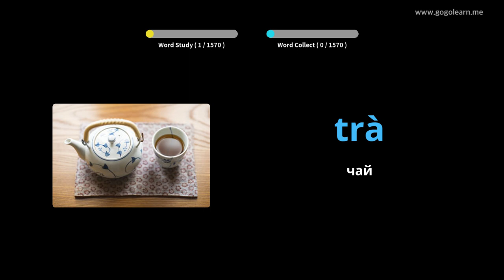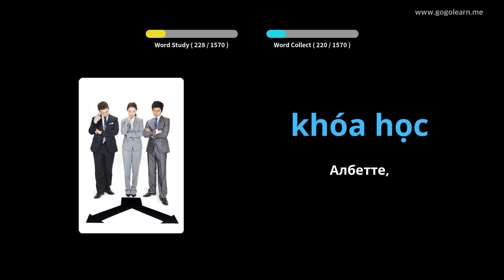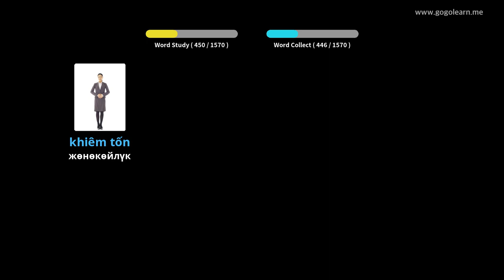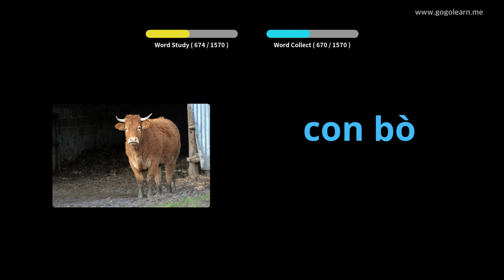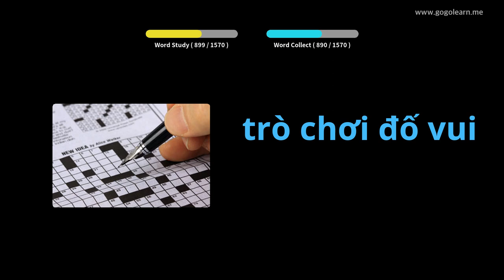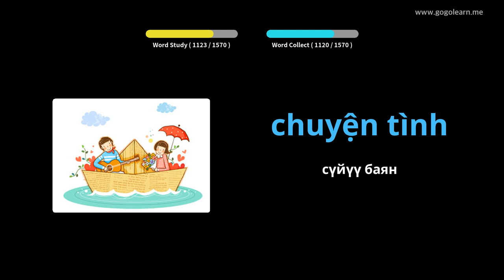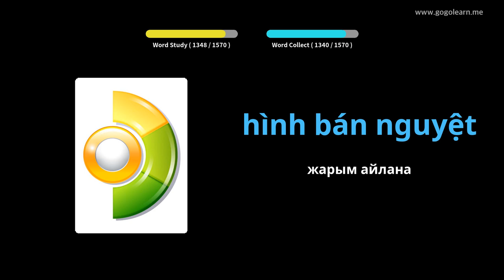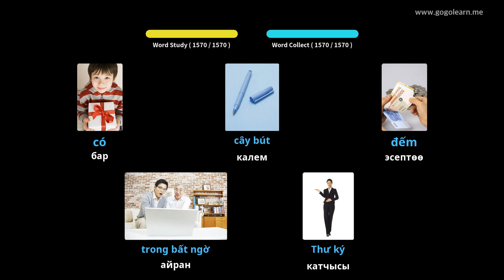Хилигайнон Vocabulary негизги | Golearn